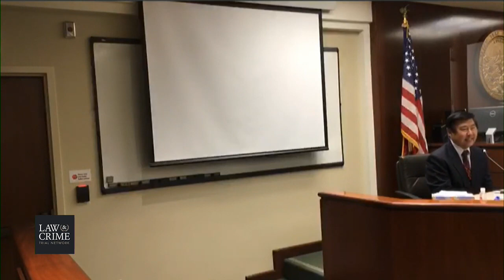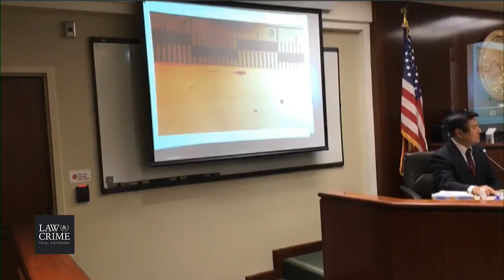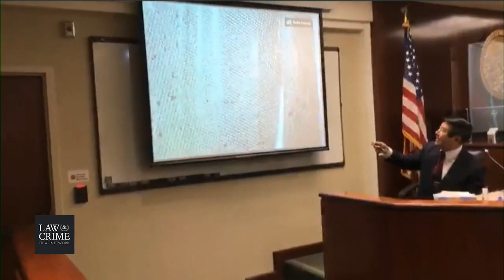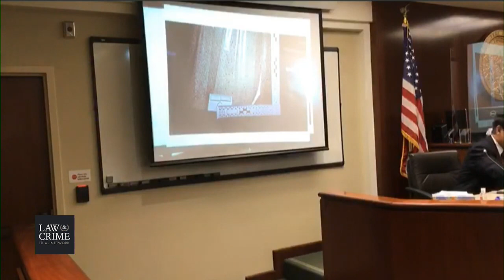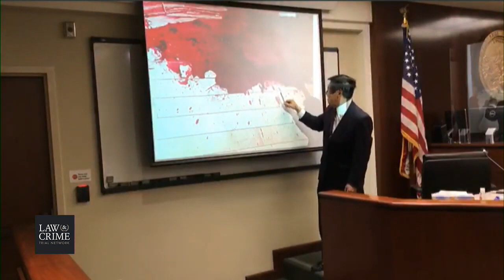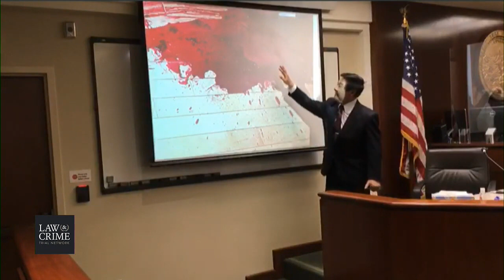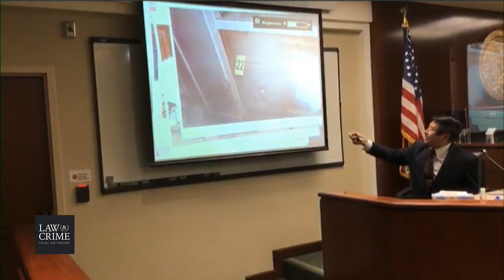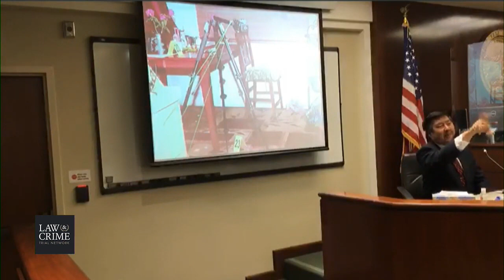MLB Draft Pick Brandon Willie Martin Trial - 3D Reconstructionist - Blood Spatter Expert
In less than a decade, Brandon Willie Martin went from being an early draft pick in Major League Baseball to going on trial in the triple murders of his father, uncle, and a third man.

Prosecutors in Riverside County, California, and a lawsuit describe a fraught life leading up to the 2015 killings. Martin, who was picked 38th overall in the 2011 MLB draft by The Tampa Bay Rays, was released by the team after a rocky minor league career, which was marked by allegedly cursing at his coaches, failing marijuana drug tests, and fracturing a left thumb, according to an account from The Press-Enterprise. A troublesome baseball career was beside the point, however. Toward the end of his run in the minor leagues, he allegedly broke a finger attacking his older brother on February 5, 2015.

Martin lived with his parents after getting released. His relationship with them was allegedly marked by a racist hate against his father Michael Martin, who was Black. The mixed race defendant allegedly used skin lighteners, disliked being Black, and called his father a slur.

Things escalated when he allegedly choked his mother, and had scissors at her neck. Cops were called at an intervention, and Brandon Willie Martin was held on a 72-hour mental health hold. He eventually released–early, according to a lawsuit–and he allegedly turned home, where he allegedly beat his wheelchair-bound father to death with a baseball bat. Barry Swanson, an ADT alarm installer at the scene, attempted to put a stop to this, but he too was killed. Only the defendant’s maternal uncle Ricky Andersen survived, and that was only for two days in a coma.

Defense lawyer Edward Welbourn said his client is mentally ill, and should not face death.

If convicted and sentenced as charge, a death sentence would be a formality because California currently has a moratorium on the death penalty and on top of that, had no even executed an inmate since 2006.

“We loved my father,” Swanson’s son Jeremy Swanson told KTLA. “He was a good man. He did not deserve this, nobody deserves this.”